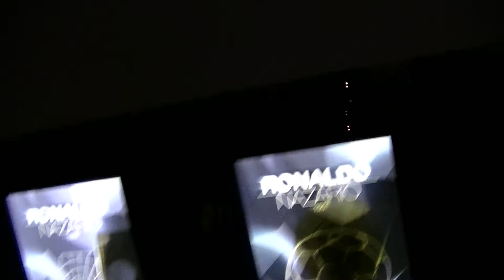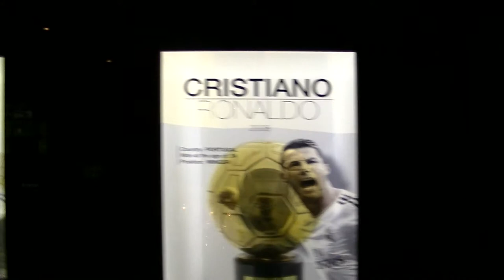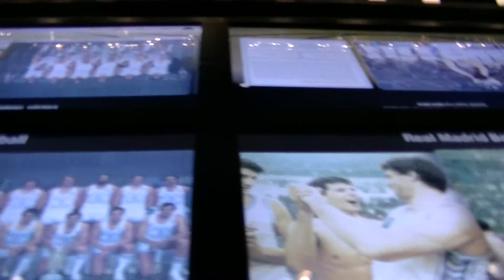Мадрид 1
Музеят на Santiago Bernabéu в Мадрид.